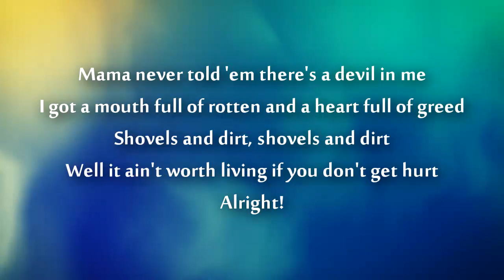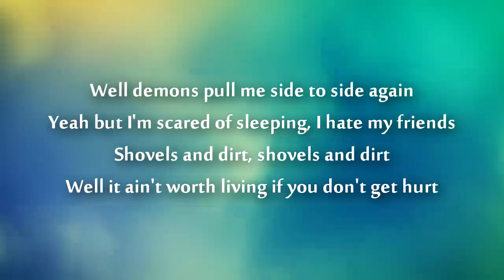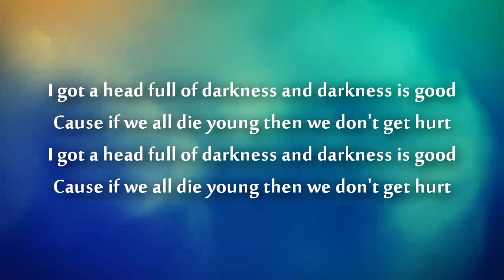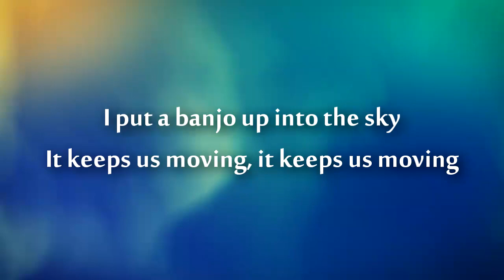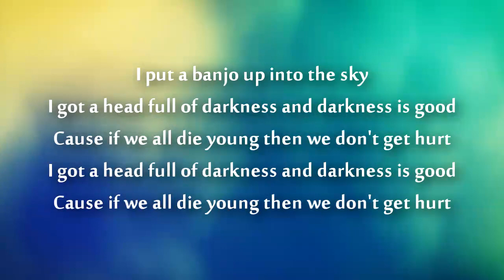The Strumbellas - Shovels & Dirt Lyrics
The Strumbellas - Shovels & Dirt
Genre: Folk / Indie Rock /Alternative
Band/Artist: The Strumbellas
Album: Hope
Year: 2016